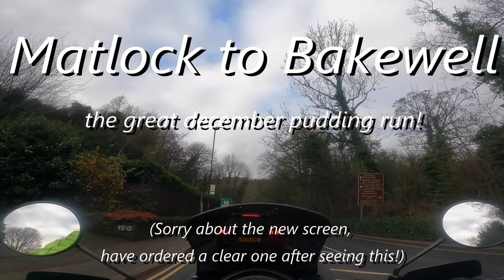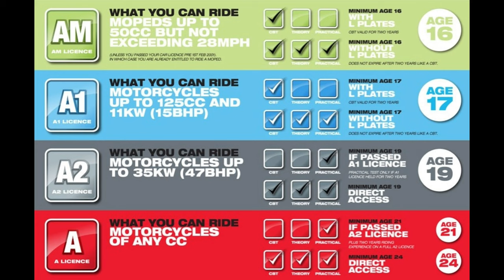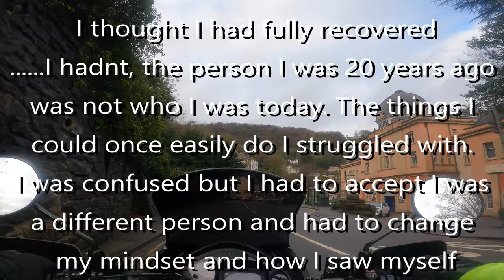Dear Diary - My First 18 months back to biking part 1 of 3.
From January 2020 till may 2020.
This entry outlines why i went back to biking and the start of covid. I had a dream and there are times when yours are pushed back for others and practicality. Yet at one point when its all laid bare all we have is regrets - things we did and didnt do, this is why i went back and why i want to travel the world.
The footage has been split between the tree videos and will be shown in the next entries. Apologies as ive been waiting a month for a chance to get out and film and it hasnt happend - the weather is terrible and i didnt want to wait anymore. But a new screen has been ordered!!

take care, ride safe and stay currious! :)